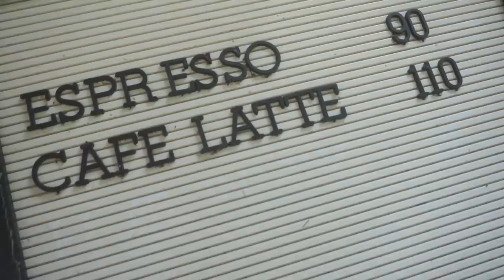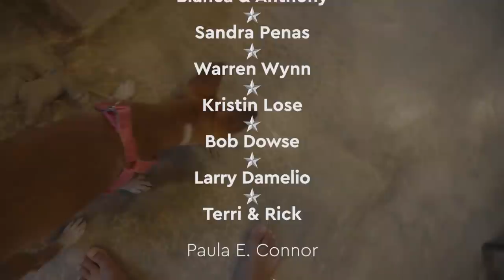LEARNING BISAYA With LOCAL KIDS In Siargao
We have an amazing day up in north Siargao, we even get a Bisaya lesson from the local kids while Story goes underwater to show you the beauty of the ocean!

▶ FAQ'S